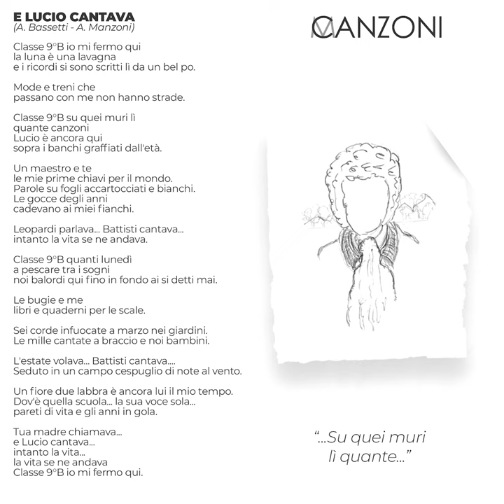01. Angelo Manzoni - E Lucio Cantava [CANZONI]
"A quel genio del mio amico chitarrista"
dedicata a Lucio Battisti. -AM-

Acquista la tua copia fisica!!

Cantato da:
Angelo Manzoni

Suonato e Arrangiato da:
Alessandro Bassetti

Registrato, Mixato e Masterizzato da:
Link Studio di Alessandro Bassetti a Santa Marinella

Grafica e Video Editing di:
Cristian Ottoni

Fotografato e Disegnato da
Massimo Scotti

Grazie a... Tutta la mia famiglia per avermi supportato e sopportato in questi lunghi mesi fatti di Canzoni, Pioggia e Sole, Gli amici pazzi e unici che ho per avermi scartato e poi ascoltato fino in fondo all'ultima nota nel bene e nel male... Tutti Quei Signori che si fanno chiamare cantautori per avermi insegnato la via della musica e delle parole a cui dedico questo Album, Lucio, Francesco, Edoardo, Renato, Antonello, l'altro Francesco, Angelo, Ron, l'altro Lucio e Claudio.

Pubblicato e Distribuito nel Dicembre del 2017
SIAE - Copyright